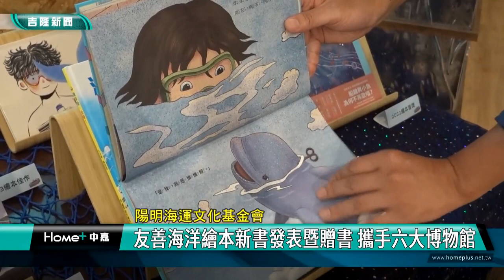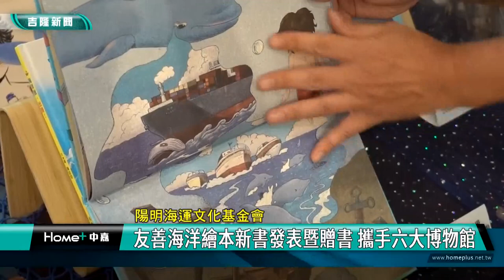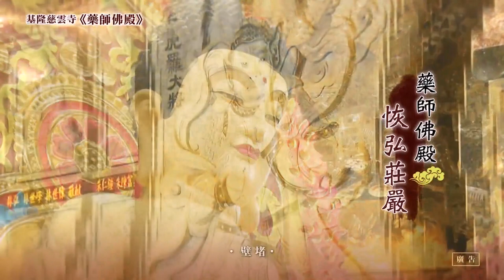中嘉基隆新聞-20231023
00:20 三代慶重陽 讚室內兒童樂園 市長年底再兩座
04:05 陽明海運文化基金會 友善海洋繪本新書發表
06:01 基隆最萌賽事迷你足球盃開踢！ 歡笑聲不斷
09:21 中船里重陽敬老餐會 105歲長輩切蛋糕
12:07 客家重陽敬老活動 市長議長支持客家一條街
17:46 伊甸「愛.無礙友善日」倡議 市長﹑議長響應
21:50 異國美食交流 印度南方料理 VS.台灣傳統春捲
24:05 水秀姊感恩回饋社會 重陽贈油飯物資辦義剪
26:04 幽靈、蜘蛛麵包爬上桌 搶萬聖節商機

臉書追起來
Home 中嘉- 吉隆有線電視

趣聞不漏接
吉隆官網(中嘉新聞)

喜歡看電視?